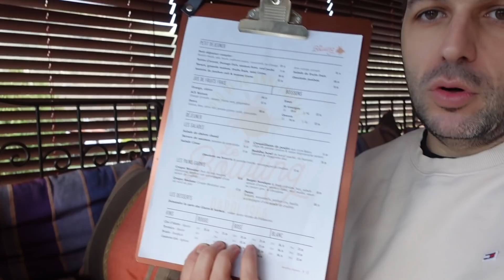WEEKLY VLOG NICOOK 99 | LE DEBUT DE L'AVENTURE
coucou tout le monde ! ce vlog marque un tournnt de ce que sera surement notre vie future ! je l'espere en tout cas 😍

rejoignez moi également sur insta 👉🏻 @nicookyoutube
plein de bonnes recettes vous y attendent en IGTV

2 lives par semaines (minimum) sur Twitch 👉🏻
pour patisser comme un pro avec mes réponses a vos questions en live dans le chat

quelques Tiktok plus leger egalement 👉🏻 nicook off

La musique de ma vidéo vient de la chaîne YouTube Persue